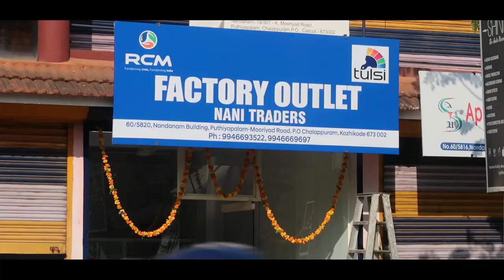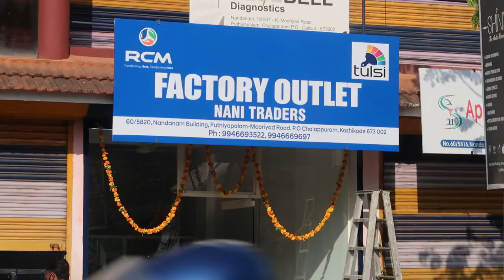RCM TULSI PAINTS Factory Outlet Inauguration | Chalappuram Kozhikode